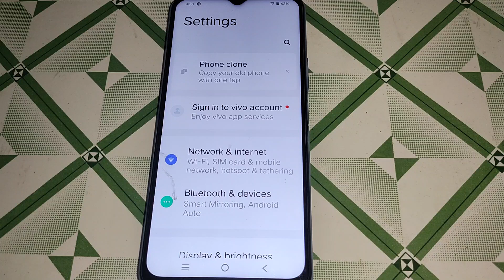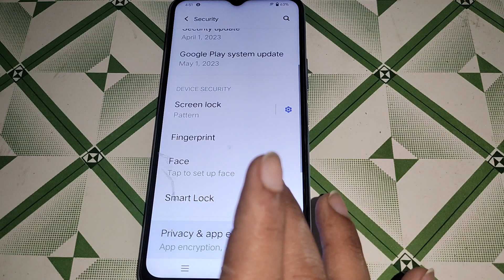how to forget app password Vivo Y20A, privacy & app encryption setting Vivo Y20A